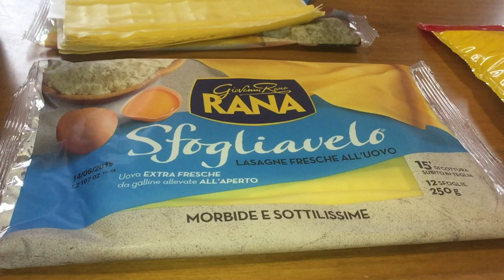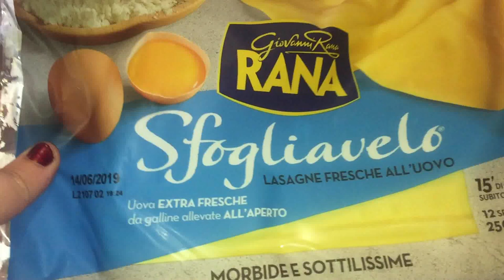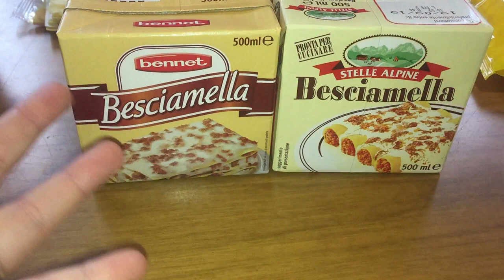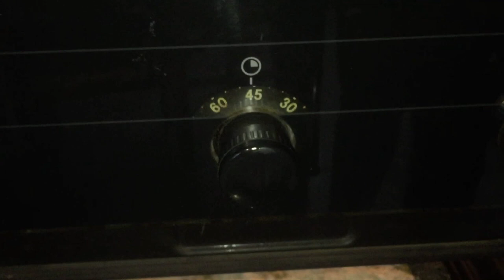LASAGNE AL PESTO RICETTA FATTA IN CASA